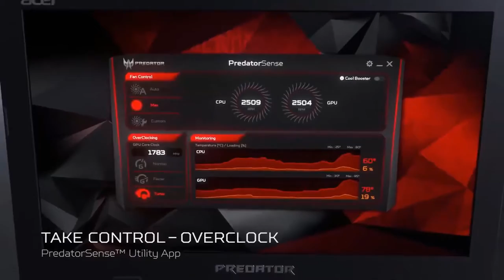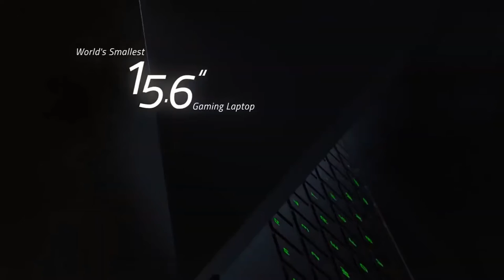Top 5 Best Budget Gaming Laptops 2021 Under 1500 -2000 | Best Gaming Laptop Review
Top 5 Best Budget Gaming Laptops 2021 Under 500 | Best Gaming Laptop Review

5 ► Acer Predator Helios 300 Gaming Laptop
Amazon US
4 ► ASUS - ROG Zephyrus
Amazon US
3 ► Dell G5 15 Gaming Laptop
Amazon US
2 ► Razer Blade 15
Amazon US
1 ► Alienware Area 51M
Amazon US
Product Description:

best gaming laptops under